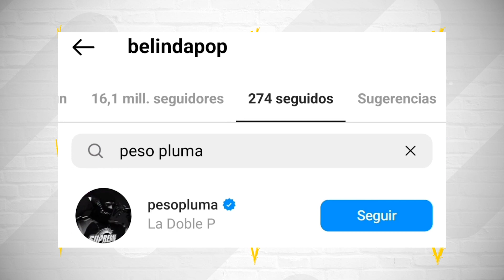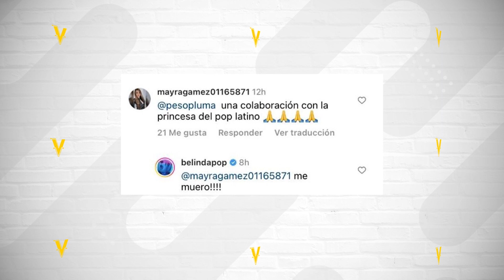Peso Pluma la nueva conquista de Belinda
Buuueno algo así, los rumores de una posible relación entre los artistas no han parado en redes sociales desde que la guapa ojiverde empezó a seguir a la doble P en Instagram, y cuando este a su vez le devolvió el follow y le dio like a varias fotografías de la artista donde luce un hermoso vestido rojo de flamenco.

De acuerdo a la periodista Penélope Menchaca del programa “Hoy Día” la española estaría interesada en el popular joven pues cumple algunos de sus requisitos en el amor;  es menor pues Hassam Emilio nombre de pila del artista  tiene tan solo 23 años, sus éxitos son verdaderos hits  pues lidera las lista del ranking mundial de Spotify , además a Beli belinches le fascinan los intérpretes del regional mexicano, muestra de ello son sus anteriores relaciones Lupillo Rivera y Cristian Nodal.